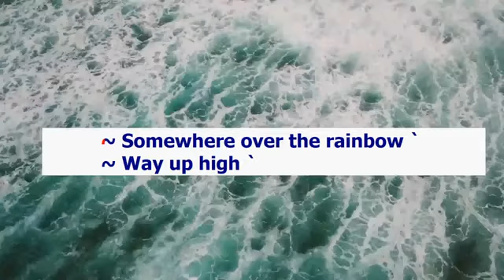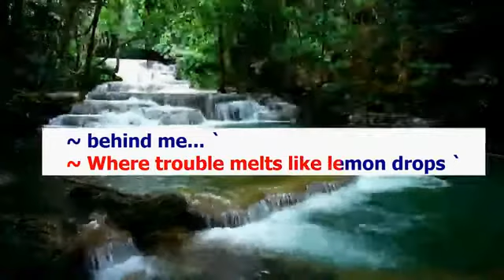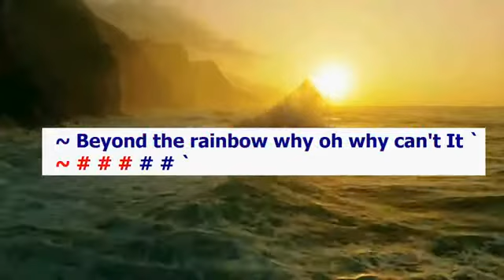Over The Rainbow (Karaoke) Judy Garland Female key A